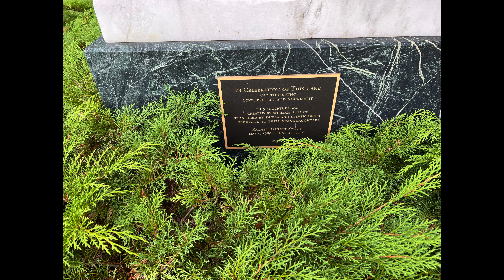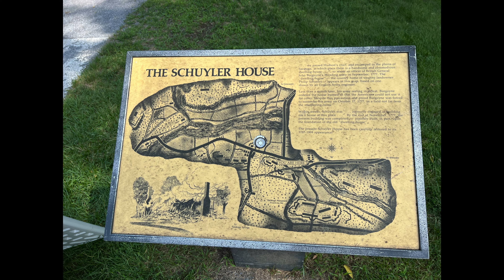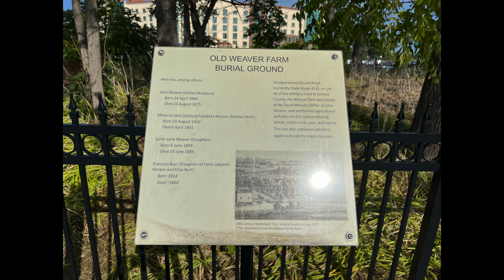2022 - Trip to Vermont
Visiting Karen and Gary and stopping in Niagara Falls on the way home.